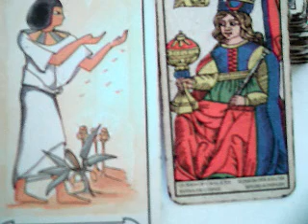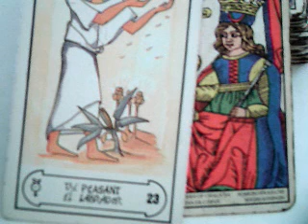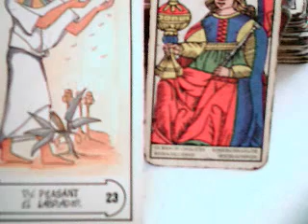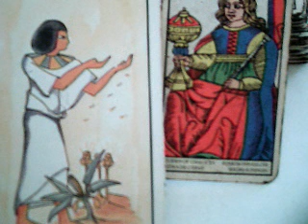horóscopo acuario 2017 / gana euros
horóscopo acuario 2017